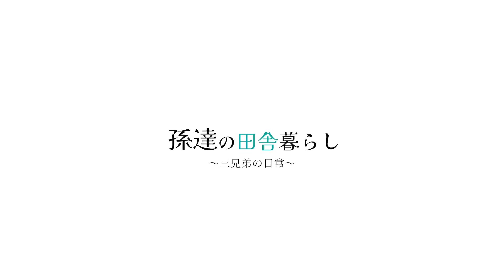【スッキリ】ヘドロで詰まり切った用水路を蘇らせる！ #397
▼前回の用水路の掃除動画はこちら▼

本日は詰まってしまった用水路を掃除しました！

▼お仕事のご連絡はこちら